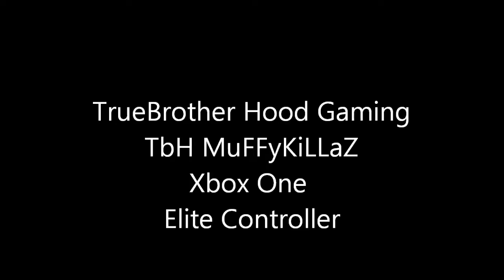Call Of Duty Black Ops Music Mash Up 4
TrueBrother Hood Gaming does not expe3ct to make money off this montage.